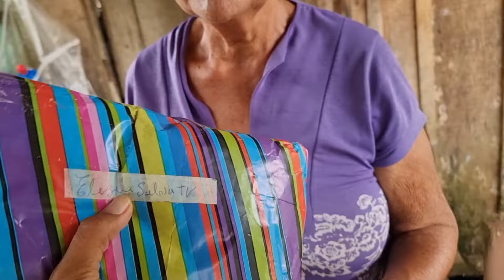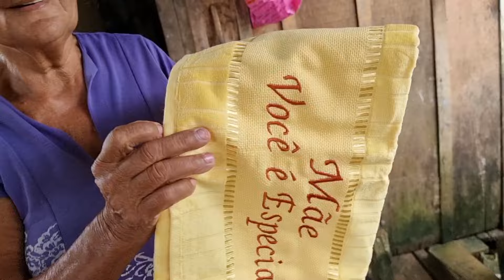DONA ESMERALDA GANHA TANTO PRESENTE QUE NEM ACREDITA!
Mais uma visita especial pra esse família que tanto amamos ❤️🙌